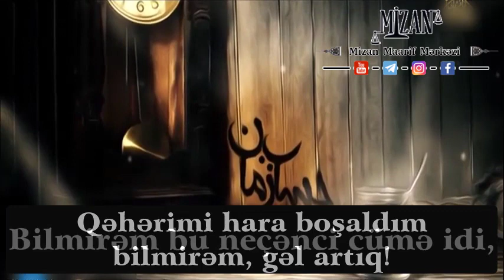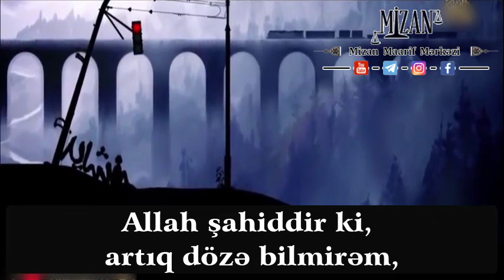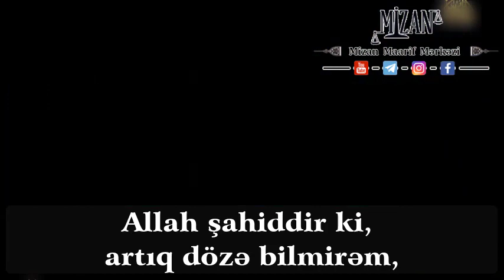Ya İmam Zaman! Dözə bilmirəm, gəl artıq!